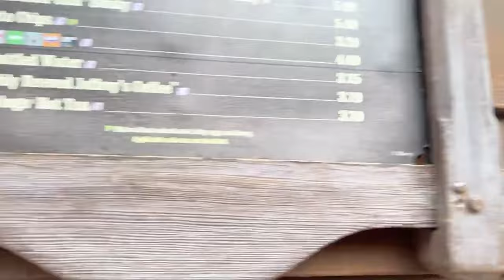Visiting Cast Member Emma and JJ in Magic Kingdom